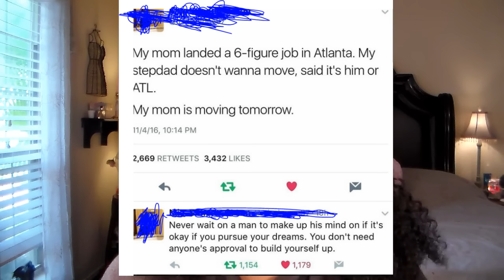Woman Leaves Husbnd for Job/ Power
I will cover 2 topics today! Hopefully you will get something out of it! men and women! thank you!